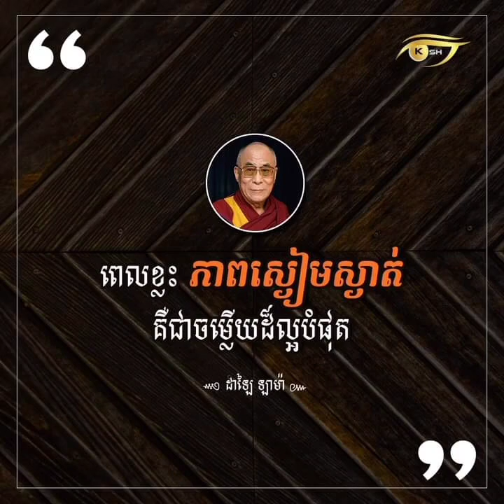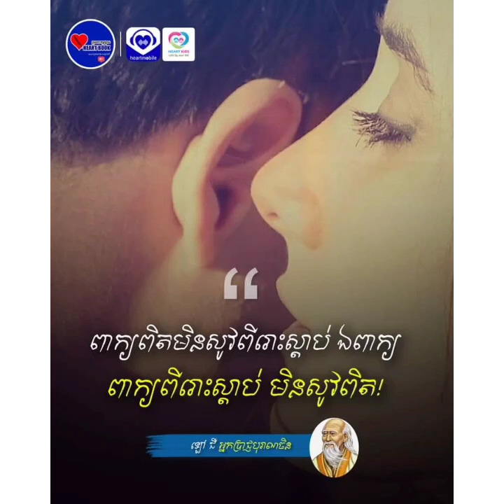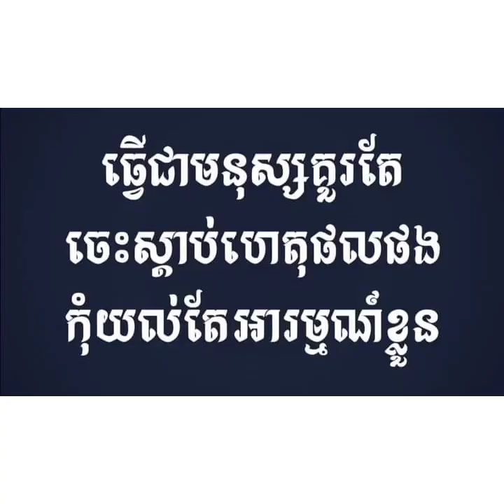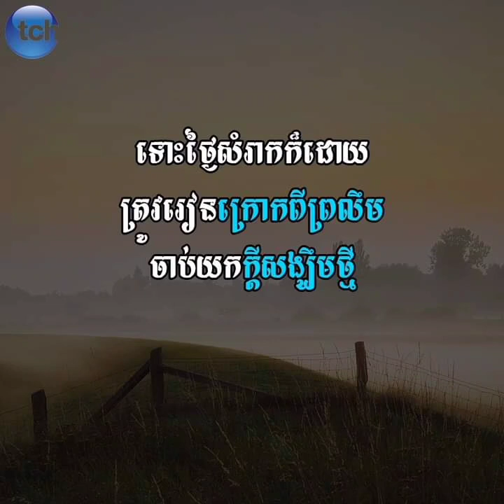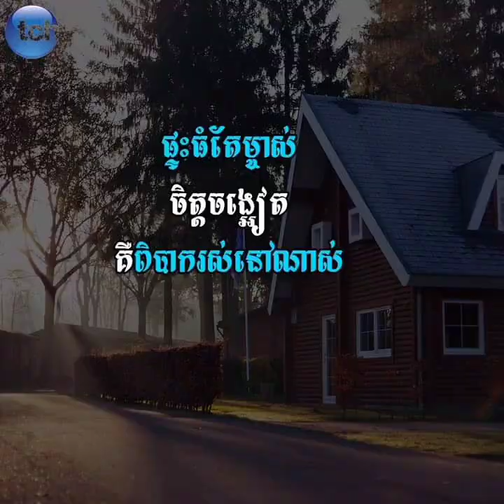កម្រងគំនិតអាជីវកម្ម សេដ្ឋី រកសុី លើកទឹកចិត្ត របស់បុគ្គលល្បីៗភាគទី80